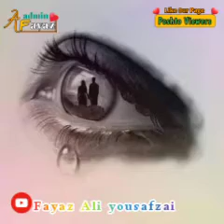pashto ghazal, pashto ghazal new 2020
زہ چی نن جڑیگم